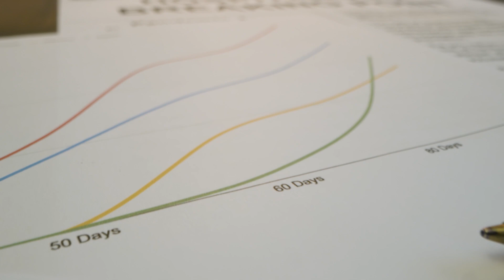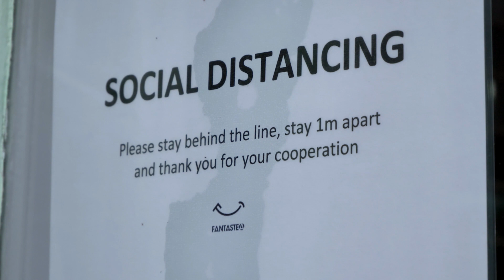Filipino-Kiwi of the Year / Bagong bayani sa New Zealand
This is our tribute to the Filipino-Kiwis of the year in Aotearoa New Zealand. Their heroism is beyond compare.

for additional footage and for the music to